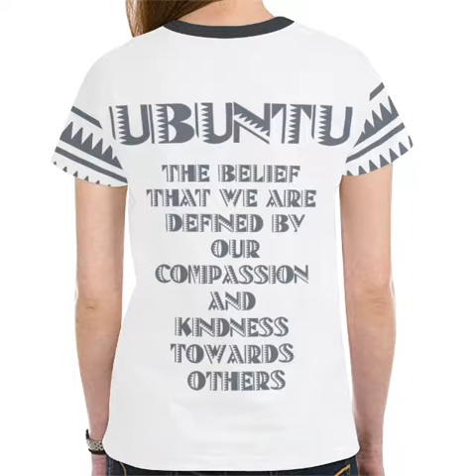Ubuntu African street t-shirts